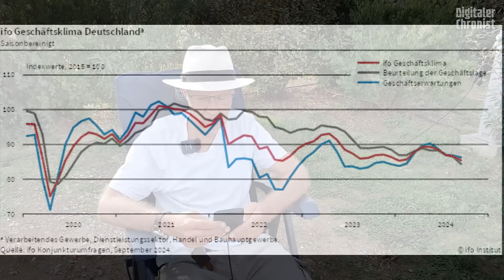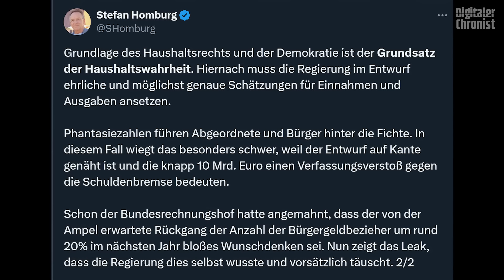Das Pendel schlägt langsam zurück und ebenso langsam fliegt ihnen der ganze Laden auseinander!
Vorab:
Nach Fertigstellung des Videos kam die Nachricht, dass der gesamte Parteivorstand der Grünen, also Ricarda Lang und Omid Nouripour sowie 3-4 vollkommen unbekannte Parteischranzen, zurücktritt und bis November 24 (Parteitag und Neuwahl des Vorstandes) geschäftsführend im Amt bleibt.

Liebe Zuschauer,

der Niedergang des grün-linken Zeitgeistes wird von Tag zu Tag deutlicher. Das hindert die Grünen und ihre Anhänger weiterhin nicht, die Realität einfach zu ignorieren.
Euer Thomas

Bankverbindung:
N26
Thomas Grabinger
IBAN: DE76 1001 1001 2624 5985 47
BIC: NTSBDEB1XXX

Bitcoin: 35ufRYzZp9NjzoXVWFL8ww13aiM9kNMpnd